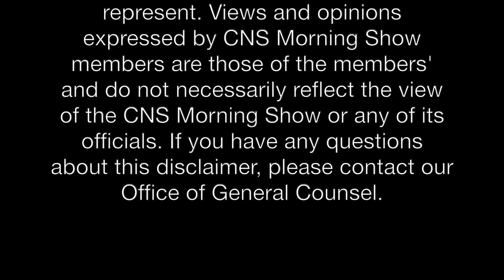CNS Morning Show 10 15 20